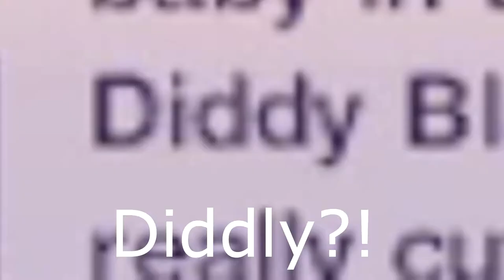The Twins Move Out! 🏡🚚 || The Sims 3: Generations (S3) || Part 38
I'm so sad to see them go! 😥

I can't wait for grandchildren!

Music Used In This Here Video:

I don't remember the names of some of the songs used but they are (mostly) all from